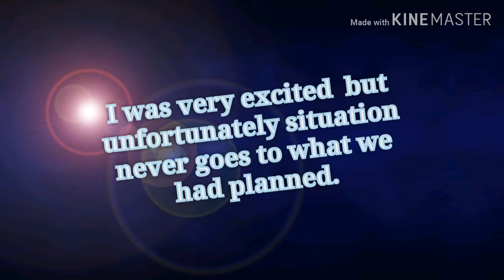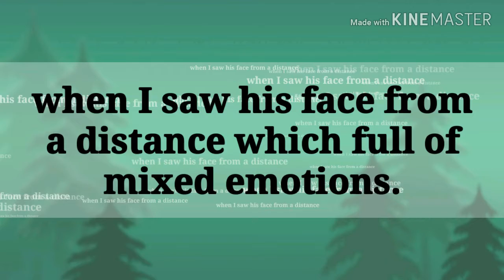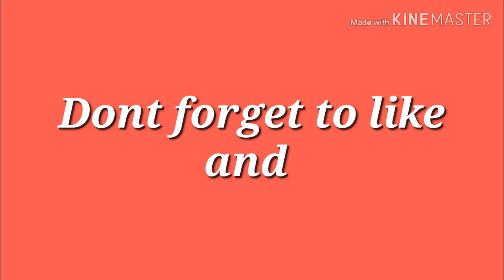Filipina-Russian LDR | First Meeting In Caticlan Airport (PART 2)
Filipina-Russian Long Distance Relationship Love Story

Filipina-Russian Couple

I was working in Boracay Island so when Anatoliy decide to go to Philippines to meet  me our first met was in Caticlan airport.
After almost 2 years of chatting we finally see each other.
I was surprised when he told me that he is in Domodedovo airport in Moscow waiting for his flight in Dubai.
February 9, 2017 (5:02am)
He landed in Dubai
February 9, 2017 (9:00pm)
He landed in Manila, Philippines
And he told me in the night  that he's arrival for tomorrow would be early in the morning.
I was very excited back then like I can't wait the morning to come but since I was in a night shift at work I was came home very tired and sleepy. I set an alarm to my phone at 5am.
Charvie asked to use my phone and I let her then I went to sleep because I need to wake up early.
Anatoliy landed at exactly 6:45am in February 10, 2017.
While I woke up at 7am because Charvie who borrow my phone she made it empty and charged it after but unfortunately she turned it off so my alarm didnt worked.
From our apartment we need at least 30 minutes for tricycle to go to the port and 10 to 15 minutes at Port and by boat across the sea to reach the Caticlan...
 Plus 15 minutes by walking from caticlan port to airport.
When I was already in the arrival area I never found him there, yet he was standing at the side of D12 café and was very worried about me why  I've never been on time like what I had told him last night.
No asking and explanation we just hugged  and kissed to each other and he totally understand my situation when I had time to explained to him.
I felt very beautiful that day!

WATCH OUT MORE HERE;

Filipina-Russian LDR / My first time in Moscow / Our 2nd meeting in Russia (part 5) part of

Follow us in IG;
12_maldita_1991